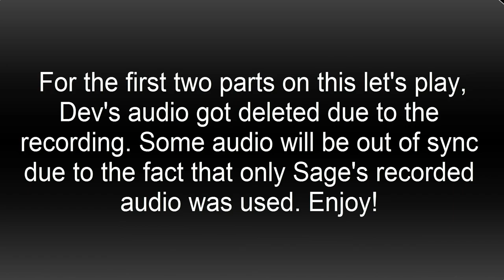MINECRAP (Dev & Sage) Part 1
Hey guys it's WaffleSplash and this is our first episode of minecrap. This is the first Dev and Sage let's play and our goal in this episode was to survive the first night.